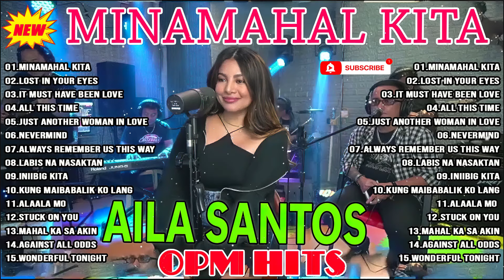Minamahal Kita Nonstop AILA SANTOS 2024 💟 Best Of OPM Love Songs 2024💟